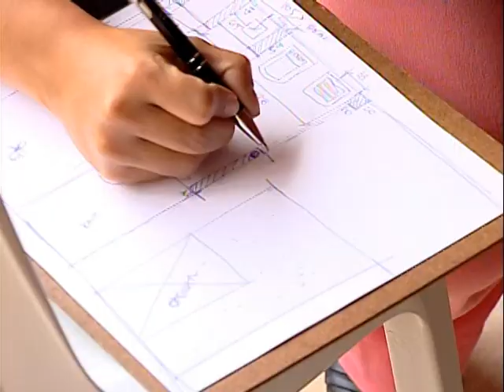Programa Ver Mais e Balaroti - Edícula Gisele